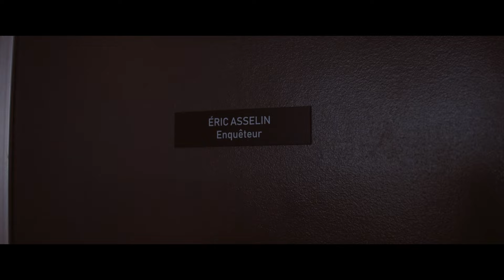NORBOURG | Bande-annonce officielle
NORBOURG - Bientôt au cinéma

SYNOPSIS
L’inspecteur et vérificateur Éric Asselin est mandaté pour surveiller les activités de la firme Norbourg. Littéralement fasciné par l’audace de Vincent Lacroix, l’enquêteur quittera son poste et deviendra son bras droit. Norbourg déjouera alors les enquêtes et vérifications en détournant des centaines de millions de dollars. Mais la fête ne peut durer éternellement, quand l’entreprise sera cernée de toute part.

Vincent-Guillaume Otis, François Arnaud, Christine Beaulieu

PRODUCTION
Réal Chabot des Films du Boulevard

RÉALISATION
Maxime Giroux

SCÉNARIO
Simon Lavoie

CODISTRIBUTEURS - CANADA
Maison 4:3 / Entract Films